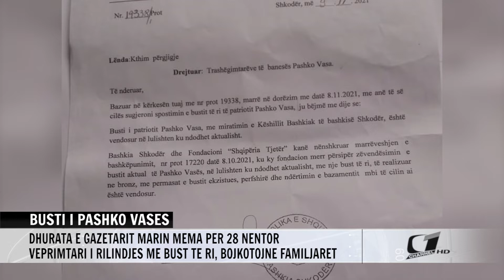BUSTI I PASHKO VASES, DHURATA E GAZETARIT MARIN MEMA PER 28 NENTORIN